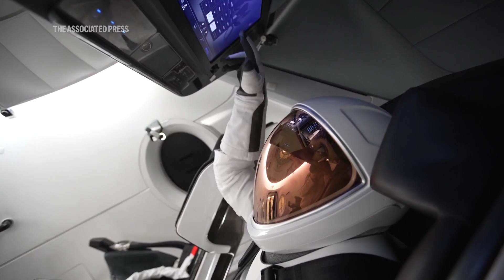Spacewalking is the new domain of the rich as billionaire attempts first private spacewalk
First came space tourism. Now comes an even bigger thrill for the monied masses: spacewalking.

The stage is set for the first private spacewalk Thursday. Tech billionaire Jared Isaacman will pop out of the hatch of his orbiting SpaceX capsule, two days after blasting off from Florida on a chartered flight. He partnered with Elon Musk to buy a series of rocket rides and help develop brand new spacesuits.

SpaceX is the first private company to attempt a spacewalk, until now the domain of just 12 countries. There’s a reason why it’s such an elite group: Spacewalking is considered the most dangerous part of any flight after launch and reentry, and demands extensive training.

“This is a major step forward in terms of space travel for humans,” said risk and disaster analyst Ilan Kelman of University College London. “It also brings with it incredible risks because a lot of the technology is new.”
The spacewalk attempt won't be like what routinely happens at the International Space Station where astronauts float out to do repairs. Isaacman and SpaceX engineer Sarah Gillis won't venture outside the capsule.

Besides being new to spacewalking, the crew of four will test suits fresh off the factory floor. All will be exposed to the vacuum of space since the Dragon capsule lacks an airlock.

For safety, Isaacman and Gillis will always keep a foot or hand on the capsule or the ladder-like support that they’ll position above the hatch. They will be tethered to 12-foot (3.6-meter) lines, but there will be no dangling at the end of them.

The duo will take turns emerging from the hatch, each spending 15 to 20 minutes outside as they flex and test their suits. Their crewmates – SpaceX engineer Anna Menon and former Air Force Thunderbird pilot Scott “Kidd” Poteet – will monitor the spacewalk from inside.

The entire spacewalk should last no more than two hours. Isaacman has refused to say how much he invested in the flight.